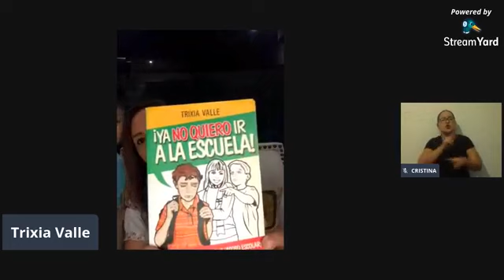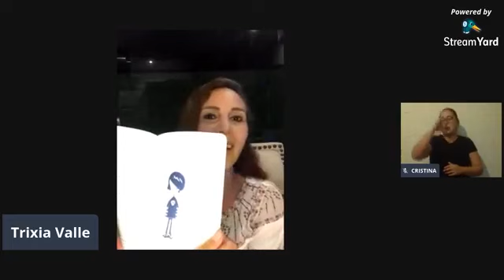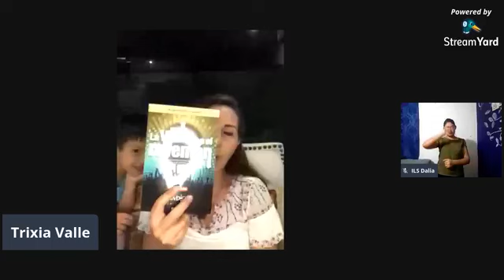Charlas de Café - Bullying en Pandemia 2020